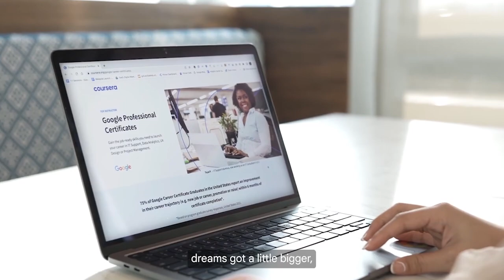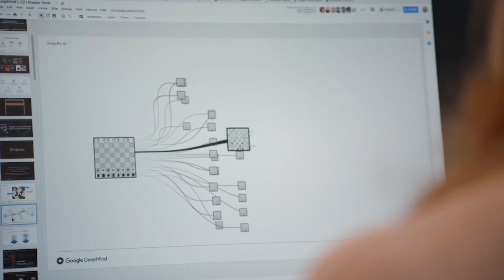Advancing Malaysia with AI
While our ambition is bold, our approach will always be responsible, because our goal is to advance Malaysia with AI.